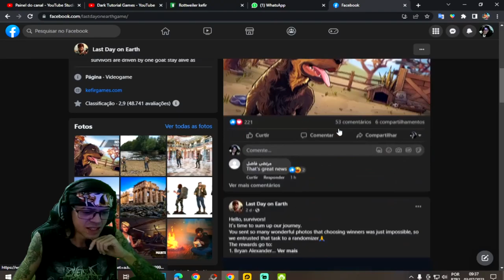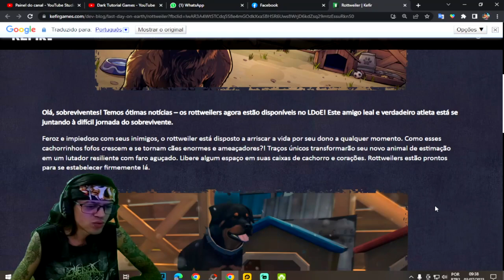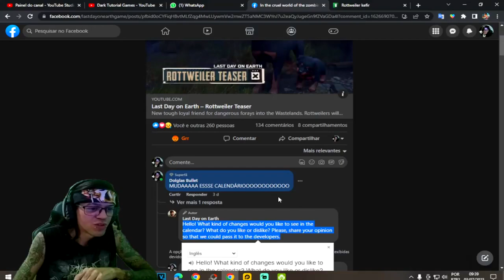●SAIU ATUALIZAÇÃO VEJA TODAS AS NOVIDADES! NOVOS CACHORROS Rottweilers/Corgi👁 Last Day On Earth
▬▬▬▬▬▬▬▬▬▬▬ஜ۩۞۩ஜ▬▬▬▬▬▬▬▬▬▬▬▬▬
💰chave pix para Fortalecer mercado pago:
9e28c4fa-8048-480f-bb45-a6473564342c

▬▬▬▬▬▬▬▬▬▬▬ஜ۩۞۩ஜ▬▬▬▬▬▬▬▬▬▬▬▬▬

Deixe o Like - 00:00